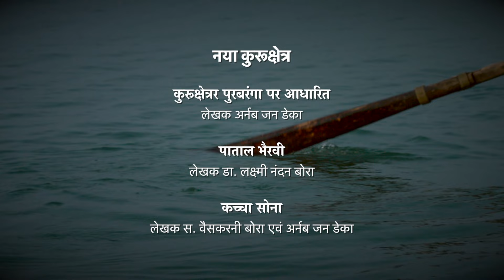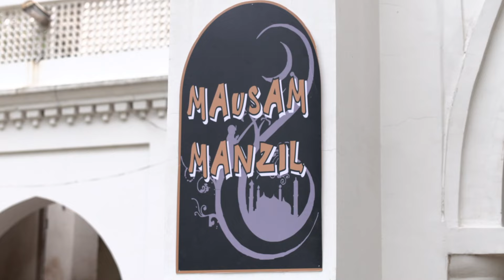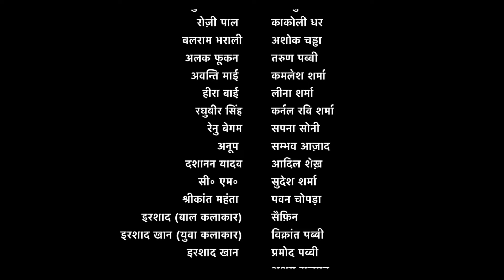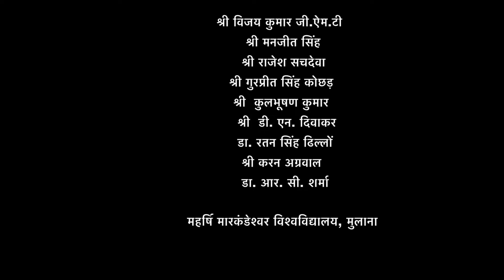Naya Kurukshetra | नया कुरुक्षेत्रा : Ep. #08